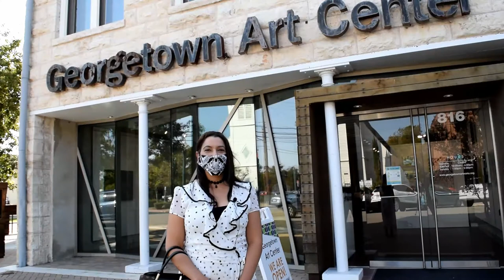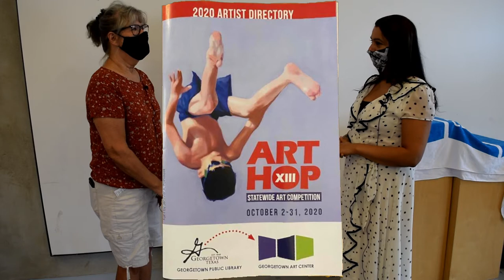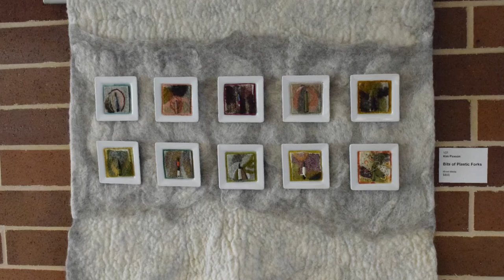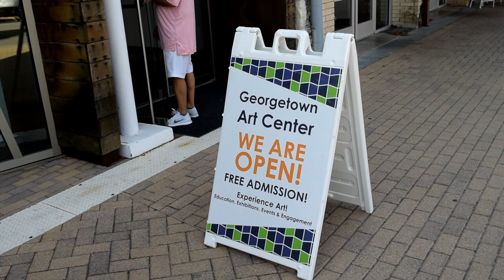Art Rendezvous I Special I A Day at Art Hop